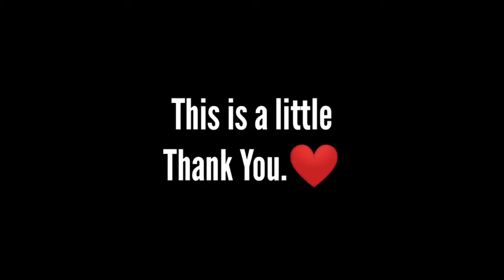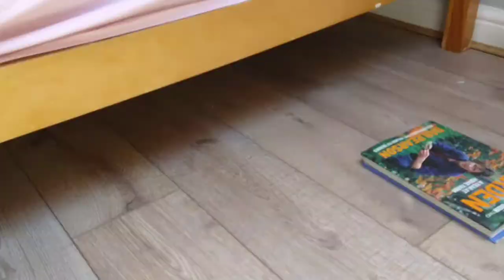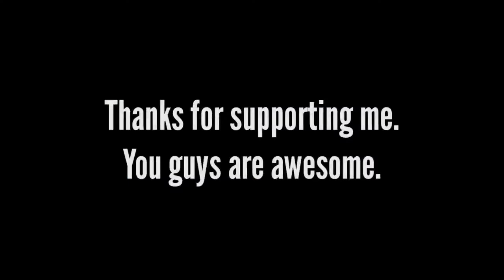Is this the way to. (Amarillo) | Official Fan made video.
Watch through the whole video, because at the end, I have something to tell you guys.